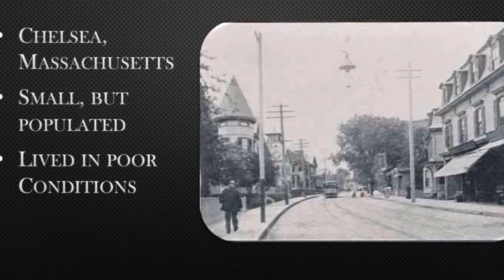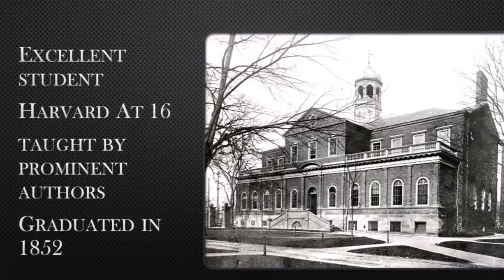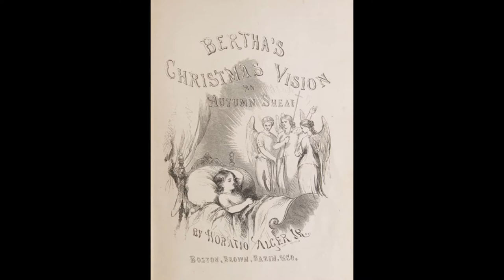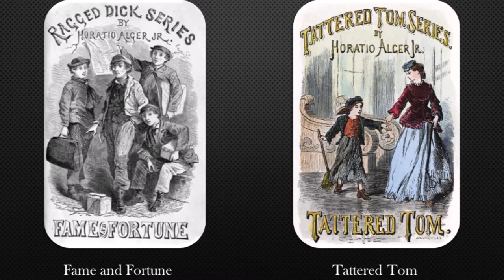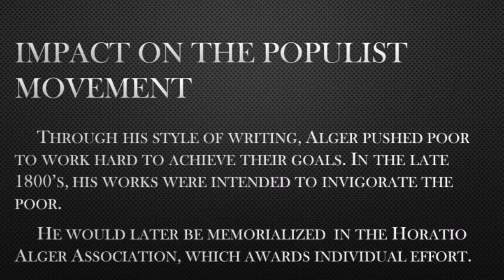Horatio Alger: APUSH2 Movie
Populist Movement Movie Project by Christian Storm